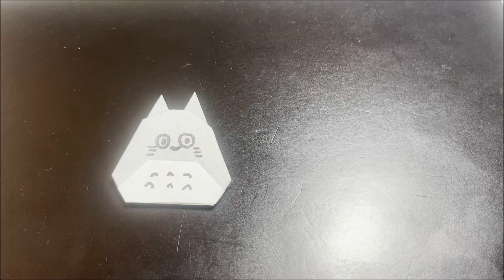【折り紙・origami】トトロ Totoro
Designed by Tomo